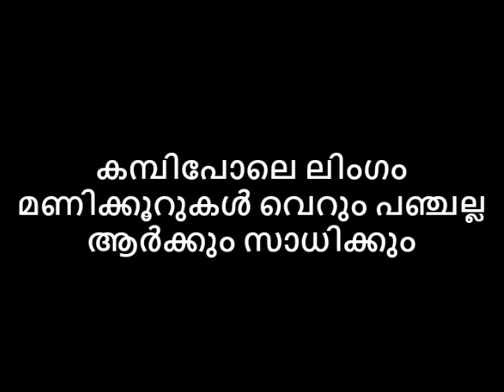കമ്പിപോലെ ലിംഗം മണിക്കൂറുകൾ വെറും പഞ്ചല്ല ആർക്കും സാധിക്കും